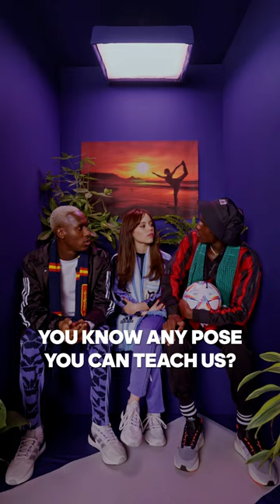Jenna Ortega Shows Her Football & Yoga Skills | adidas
Jenna Ortega is known for her roles in hit TV shows and movies, but in this adidas Short, we get to know her on a more personal level.

In this fun and light-hearted interview with @theflagtwins, Jenna Ortega reveals a surprising fact about herself that you won't want to miss.

Plus, watch as Jenna shows us a secret talent that you might not expect from her (where are our fellow yogis?) and hear her thoughts on the age-old debate: football or soccer?

So YOU tell US...football, or soccer? 🤔